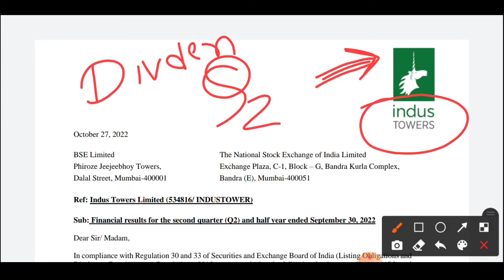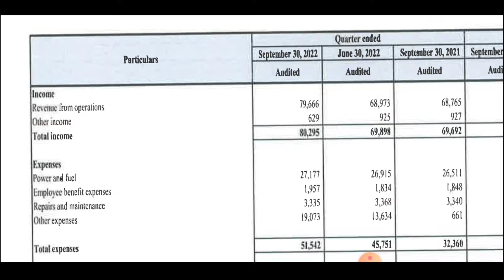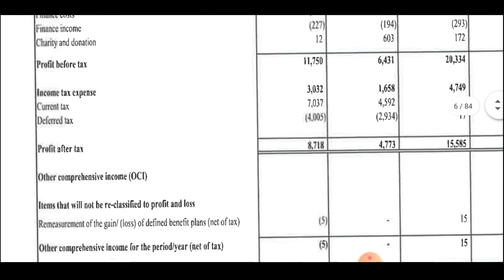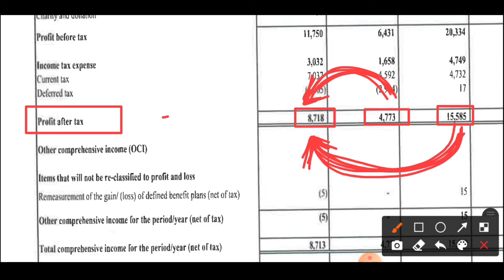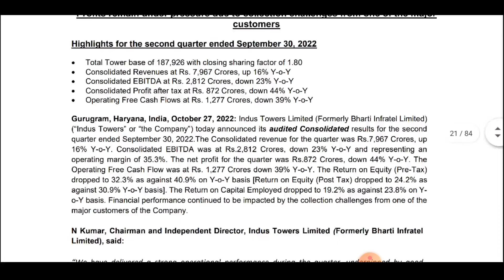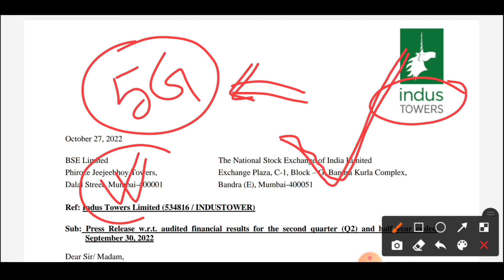Indus Towers Q2 result 💥indusTower Dividend News 🚨 indusTowers Share Q2 result analysis 🔥 indusTower